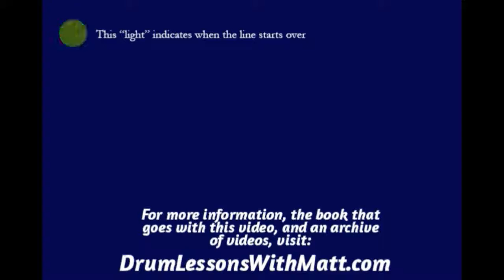Hi Hat, Snare and Bass Page 6, Line 9, 100bpm